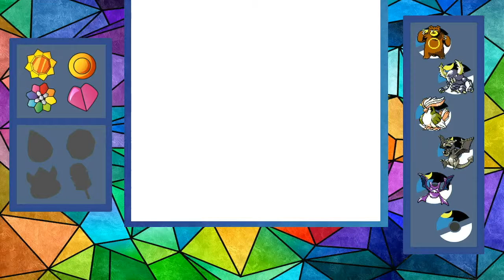41: Let's Nuzlocke, Crystal Ep41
Looks like we can finally get the Soul Badge!!!

Intro by: Alexbau01
Channel art: ttanger/ Me